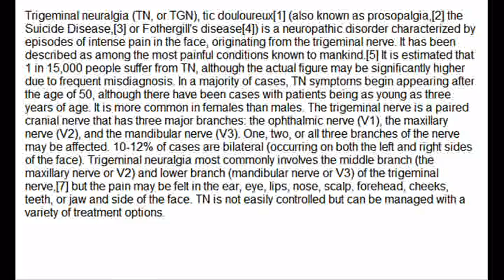Trigeminal Neuralgia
The trigeminal nerve is a mixed cranial nerve responsible for sensory data such as tactition (pressure), thermoception (temperature), and nociception (pain) originating from the face above the jawline; it is also responsible for the motor function of the muscles of mastication, the muscles involved in chewing but not facial expression.

Several theories exist to explain the possible causes of this pain syndrome. It was once believed that the nerve was compressed in the opening from the inside to the outside of the skull; but newer leading research indicates that it is an enlarged blood vessel - possibly the superior cerebellar artery - compressing or throbbing against the microvasculature of the trigeminal nerve near its connection with the pons. Such a compression can injure the nerve's protective myelin sheath and cause erratic and hyperactive functioning of the nerve. This can lead to pain attacks at the slightest stimulation of any area served by the nerve as well as hinder the nerve's ability to shut off the pain signals after the stimulation ends. This type of injury may rarely be caused by an aneurysm (an outpouching of a blood vessel); by a tumor; by an arachnoid cyst in the cerebellopontine angle; or by a traumatic event such as a car accident or even a tongue piercing.

Short-term peripheral compression is often painless, with pain attacks lasting no more than a few seconds. Persistent compression results in local demyelination with no loss of axon potential continuity. Chronic nerve entrapment results in demyelination primarily, with progressive axonal degeneration subsequently. It is, "therefore widely accepted that trigeminal neuralgia is associated with demyelination of axons in the gasserion ganglion, the dorsal root, or both." It has been suggested that this compression may be related to an aberrant branch of the superior cerebellar artery that lies on the trigeminal nerve. Further causes, besides an aneurysm, multiple sclerosis or cerebellopontine angle tumor, include: a posterior fossa tumor, any other expanding lesion or even brainstem diseases from strokes.

A large portion of multiple sclerosis patients have TN, but is not a symptom of MS. Only two to four percent of patients with TN,[citation needed] usually younger, have evidence of multiple sclerosis, which may damage either the trigeminal nerve or other related parts of the brain. It has been theorized that this is due to damage to the spinal trigeminal complex. Trigeminal pain has a similar presentation in patients with and without MS.

Postherpetic Neuralgia, which occurs after shingles, may cause similar symptoms if the trigeminal nerve is damaged.

When there is no [apparent] structural cause, the syndrome is called idiopathic.